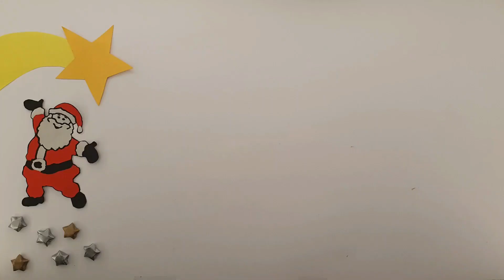CHRISTMAS ORIGAMI - Skarpeta Mikołaja | Jak zrobić skarpetę z kartki papieru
🔴 zostaw suba, żeby być na bieżąco 🔴

🔔 filmy codziennie o godzinie 16 🔔